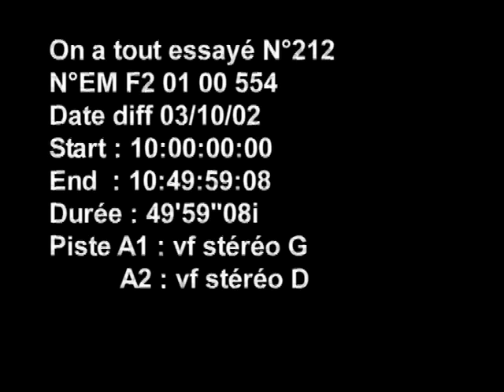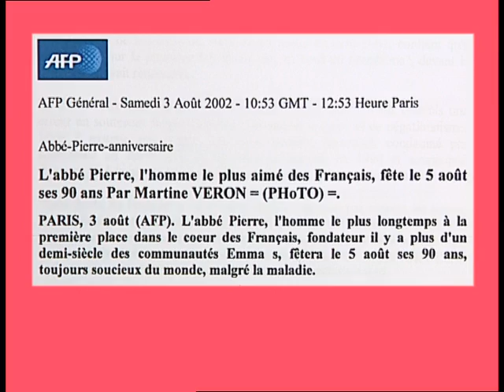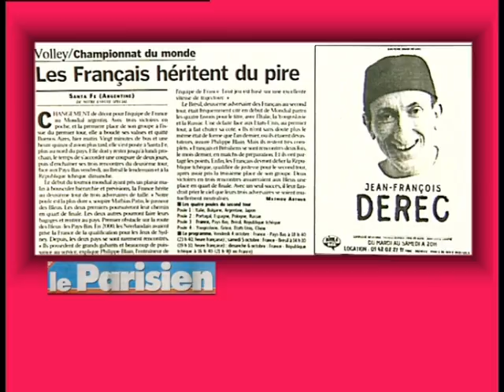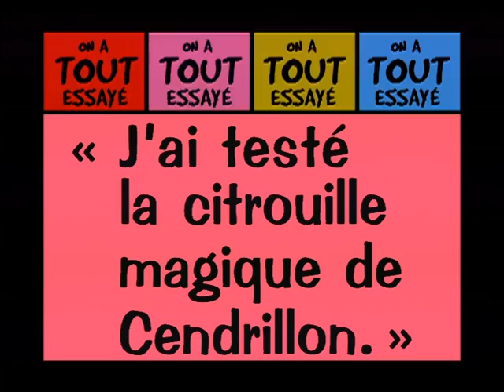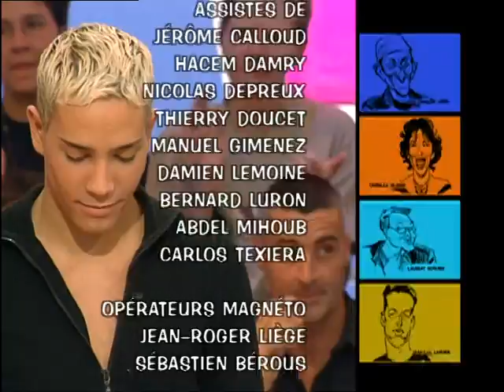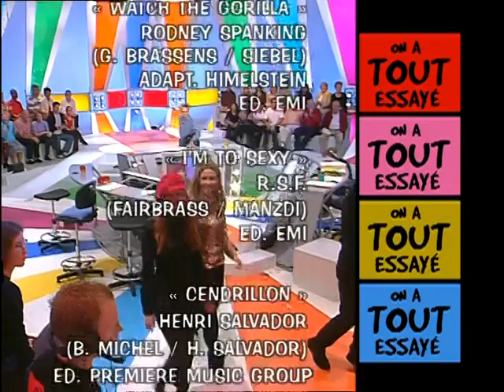Olivier Picasso, Assia et Carine, Avoir un mari poilu - On a tout essayé - 03/10/2002